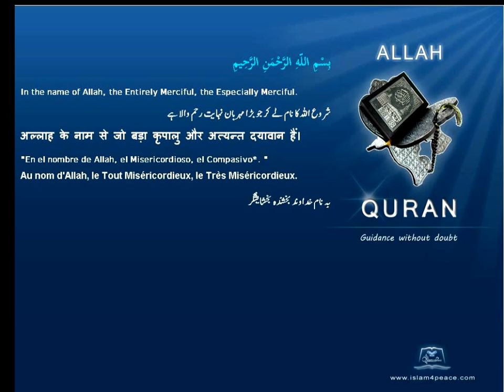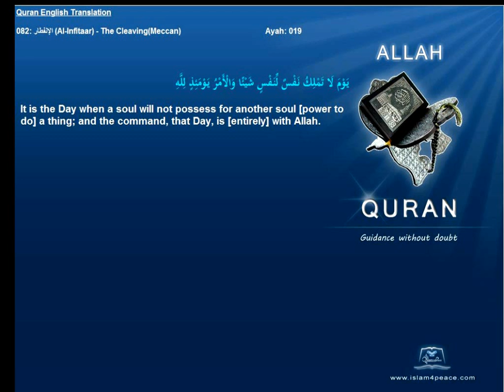Quran English Only Translation 082-الإنفطار-Al-Infitaar-The Cleaving(Meccan)